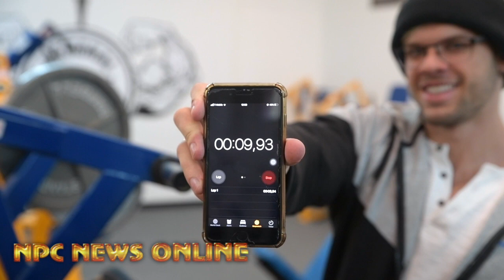2020 Road To The Arnold: Bikini Olympia Isa Pecini Glutes Workout.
2020 Road To The Arnold: Bikini Olympia Isa Pecini Glutes Workout.
6 weeks out from the 2020 Arnold. Filmed at the NPC Photo Gym in Pittsburgh,Pa.